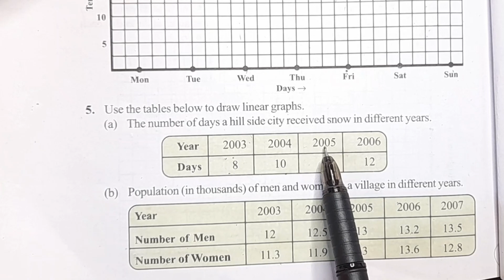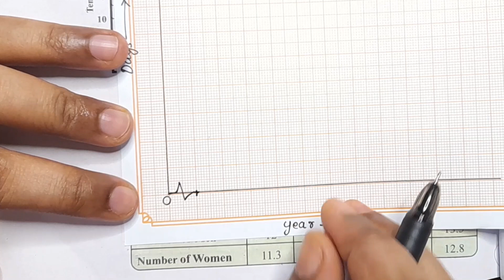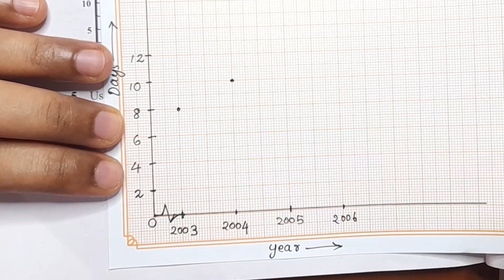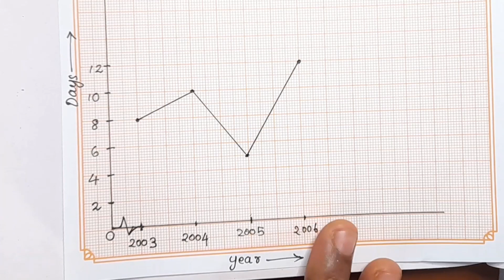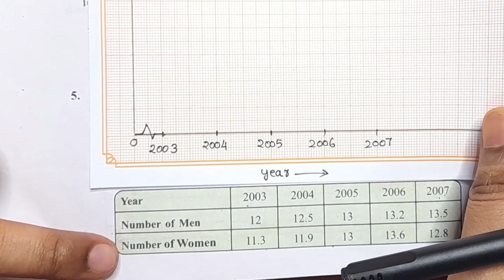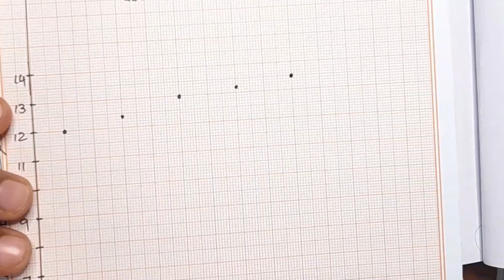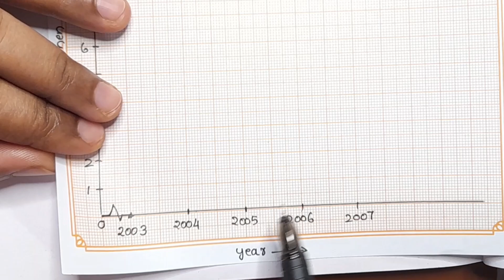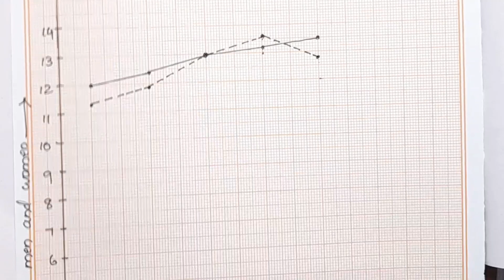Q.no. 5 ; Exercise 15.1 CBSE Class 8 Maths Chapter 15 In Malayalam/CBSE Classes By Grace Jose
Topics
1) cbse maths class 8
2) cbse maths class 8 chapter 15
3)cbse classes by grace jose
4) ncert maths solutions
5) introduction to Graphs class 8 maths
6) class8 chapter 15 maths
7)  class8 maths  chapter 15 exercise 15.1 Q.no. 5